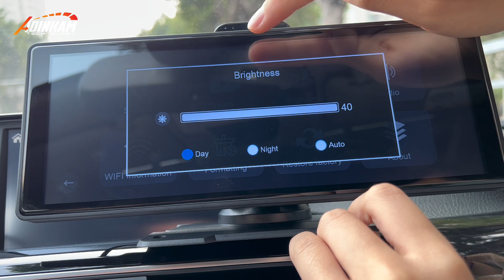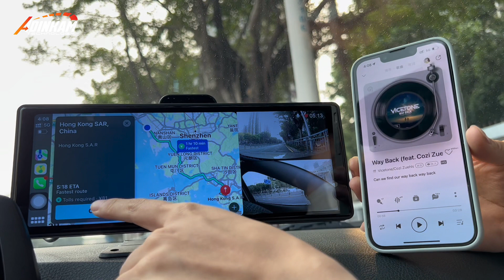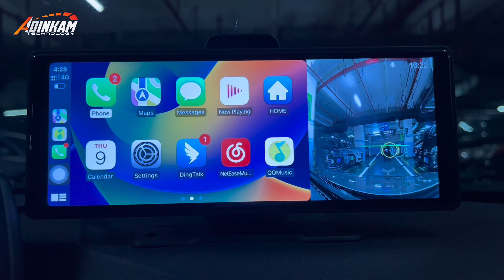New Version!V30S-With USB5.0!Support Wireless+Wire Carplay/Android Auto Portable Dashboard Dash Cam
New Version!V30S-With USB5.0 Port!Support Wireless+Wire Carplay/Android Auto 5G WiFi 4K AI ADAS DASH CAM